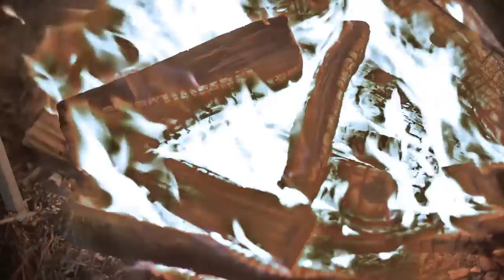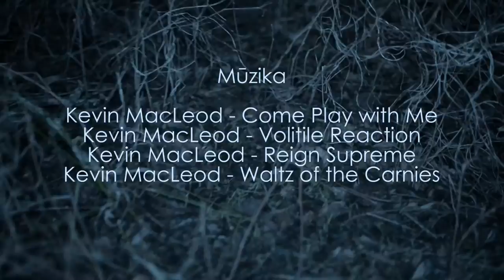Do you enjoy late night walks in forest?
Do you enjoy late night walks in forest? Is it for real?!
Raganas: GA Studio stila skolas studentes.
Vieta: Vērbeļnieki.
Gear : Nikon D610; D750; Nikon 85mm 1.4G, 50mm 1.4G,